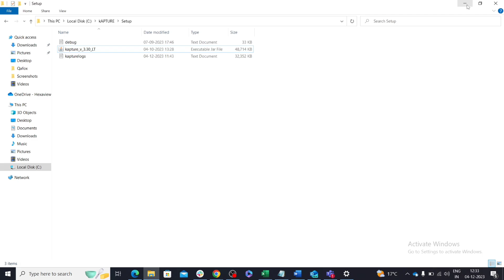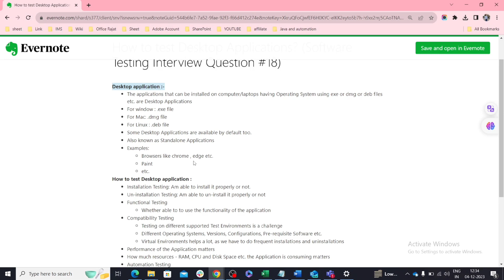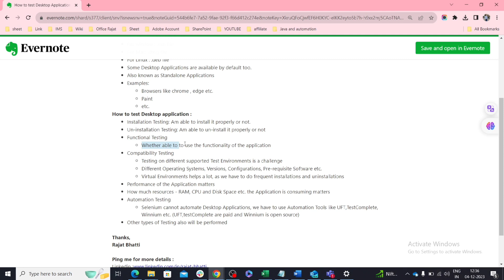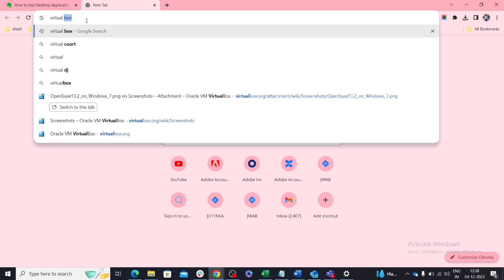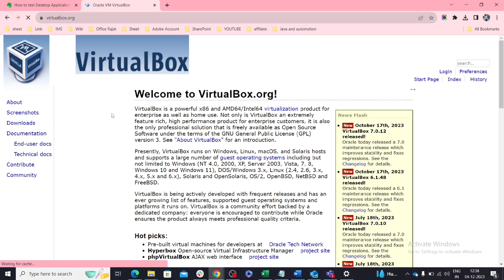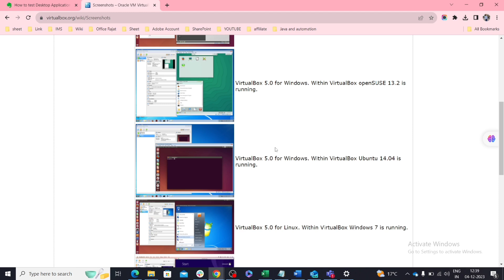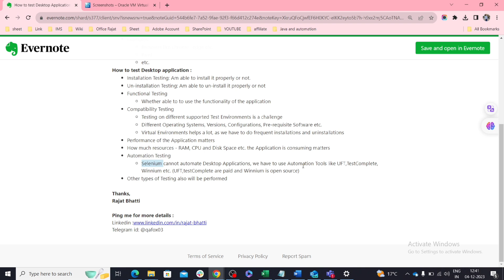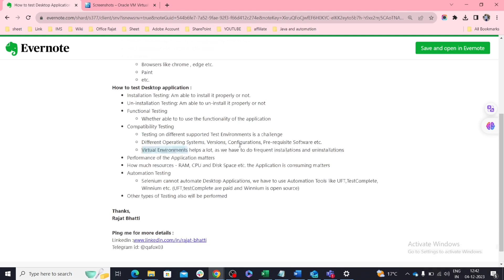How to Test Desktop Applications (Software Testing Interview Question - Hindi - #18)